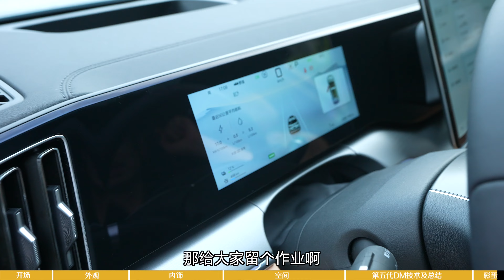【BYD】预售价区间15-18万元 比亚迪宋L DM-i你期待吗？